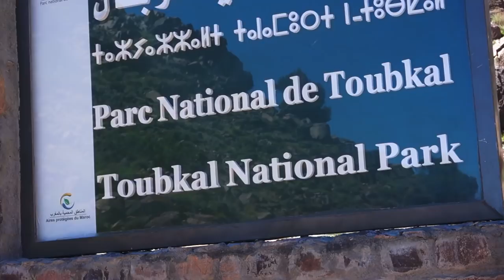CLIMBING the HIGHEST Mountain in NORTH AFRICA // MT. TOUBKAL, Morocco 4167m المغرب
Mt. Toubkal is one of the most insane adventures that I have ever embarked on. When your friend's crampon snaps in half and his head torched blows off at 5am in the pitch dark when you're standing on ice on the side of a the tallest mountain in North Africa, let me just say that it's not the most pleasant experience. But it when all was said done, it transformed into one of the most pleasant. Toubkal Special Feature.

MY GEAR:

- My Main Camera

- My Second Camera

- My Second Camera Lense

- My External Microphone

- My Tripod

- My Laptop

- My Phone

Cheers! Nick